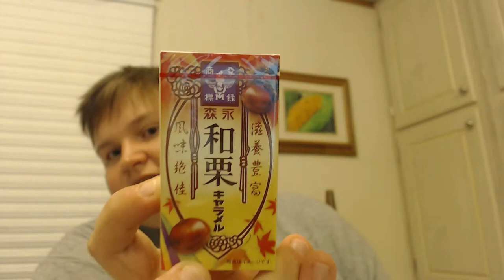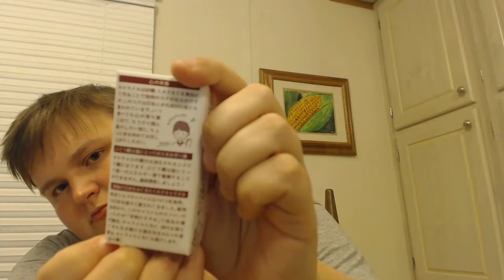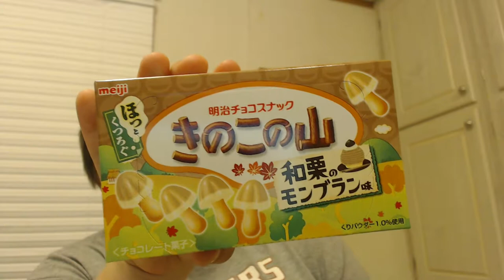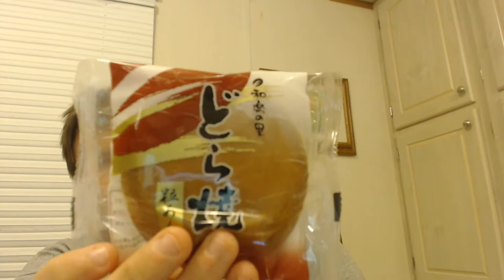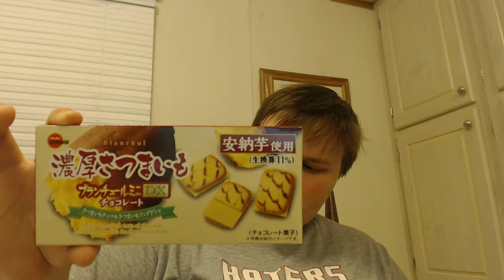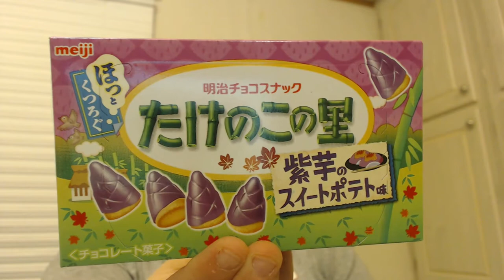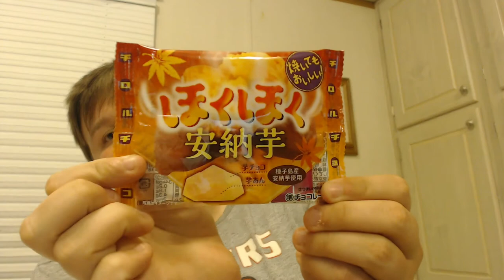Armadillo Eats: Japanese Autumn Treats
Today I'm trying some treats from Japan showcasing Autumnal flavors like chestnut and sweet potato.

All of the products reviewed in this video were purchased from candysan.com, which I highly recommend and am linking